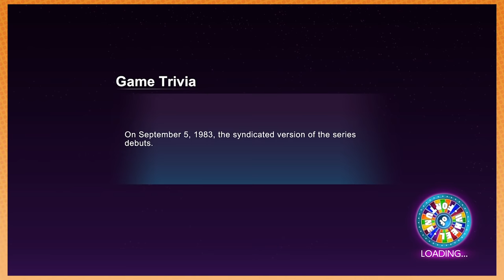G-M- GR-MPS want to buy a vowel! - Wheel of fortune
The Grumps celebrate the special occasion of them being in the same room by turning to an old favorite.